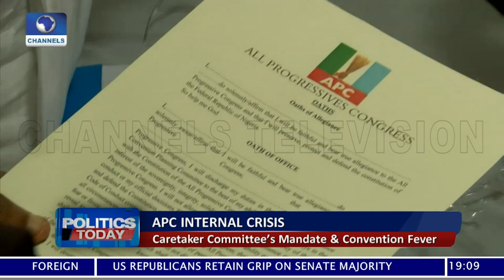Politics Today | 05/11/2020